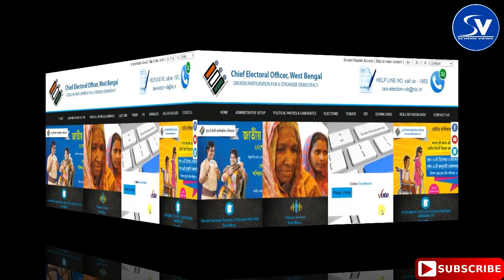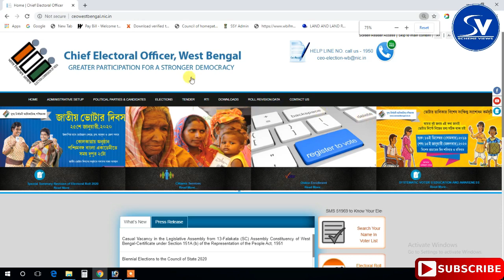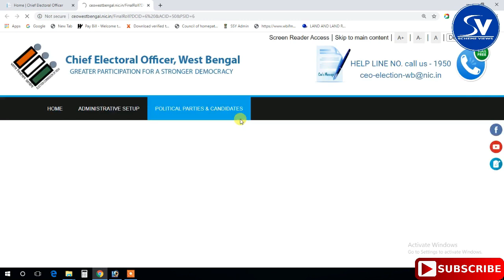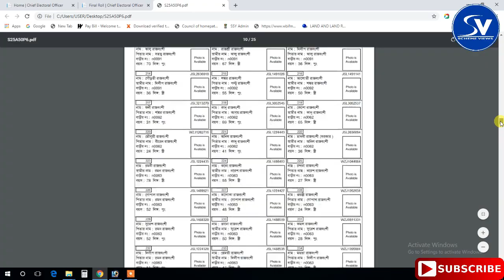কিভাবে বাড়ির নাম্বার বের করবেন। How to Get House No in West Bengal। House Number । ceowb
Hi friends,  this video you will learn how to find out the house number and you can download the voter list.